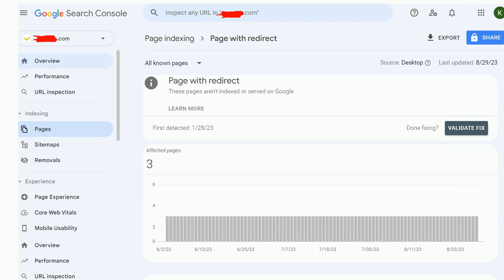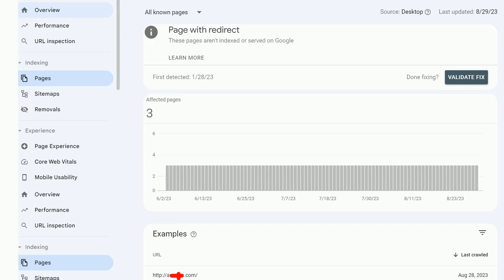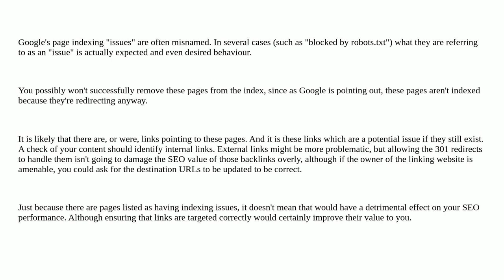Webmasters: Page Indexing Page with Redirect to Google Search Console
Page Indexing  Page with Redirect to Google Search Console

A special thanks goes out to the awesome community

  seo redirects